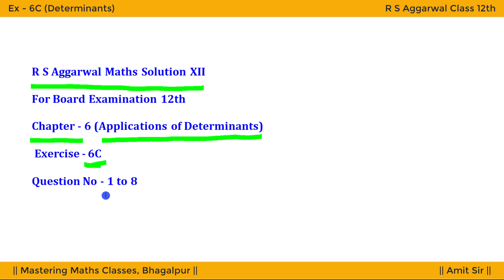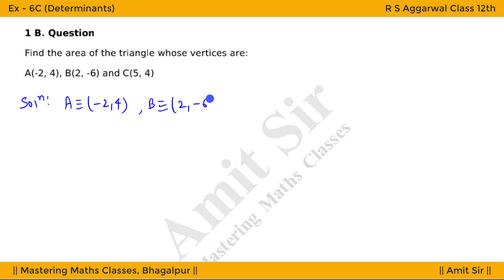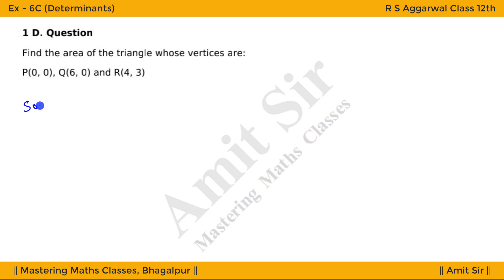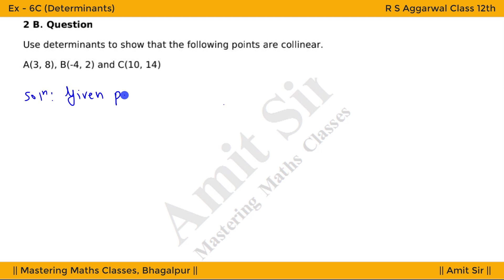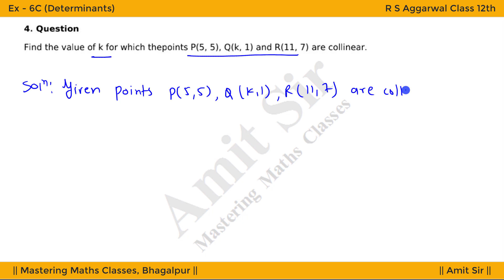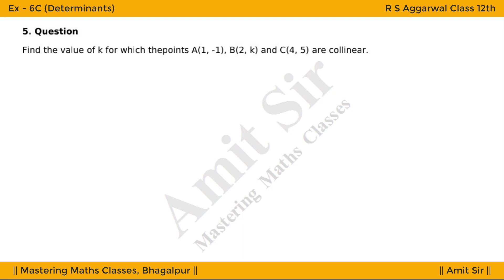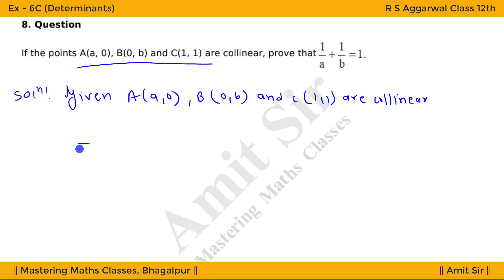Determinants Class 12 | Chapter 4 Determinants | R S Aggarwal Solution Class 12 | Ex - 6C (Q1 - Q8)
Book - R S Aggarwal Mathematics
Class - 12th
Chapter - 6 (Determinants)
Exercise - 6C (Q1- Q8)
determinants class 12 | properties of determinants | determinant of 3x3 matrix | class 12 maths chapter 4 | determinant math | what is a determinant | determinants class 12 in hindi | determinants maths class 12 | determinants class 12 solutions | maths class 12 chapter 4 | determinants class 12 ncert
Highlights Of this Video: Problem solving tecqunic , Properties of determinants, applying properties of determinant, expainsoin of determinants, how to expand determinant easly, determinants questions, R S aggarwal Mathematics Class 12th  book’s solution, Chapter 6, Exercise 6B
Amit Sir enlightens you with what is Determinants,  Properties of determinants, determinant of order 2, determinant of order 3, how to find area of triangle by determinant method, Determinants problems easily with in-depth explanations. This session will mainly be around the complete chapter of determinants with proper Explanation.
In today's class, Amit Sir will talk about Determinants class 12 maths and share some preparation tips on how to score more marks in the CBSE Exam.
 determinant of 3x3 matrix
class 12 maths
chapter 4
determinant of 4x4 matrix
determinants class 12
ncert solutions
determinants ncert solutions
ncert solutions for class 12 maths
chapter 4 determinant math
 chapter 4 determinant questions
determinants class 12 important questions
determinants questions with solutions
maths class 12 determinants
ncert solutions
ncert class 12 determinants solutions
 ncert class 12 maths chapter 4 solutions
determinants 12th class ncert
determinantsclass 12 math chapter 4
ncert solutions of determinants
12th maths chapter 4
class 12 maths chapter 4 ncert solutions
determinant problems
determinants solutions class 12
chapter determinants class 12
determinants important questions
determinants ncert
maths determinants class 12
 ncert solutions for class 12 maths determinants
ncert solutions of determinants class 12
 class 12 determinants solutions
determinant mathematics
determinants of class 12